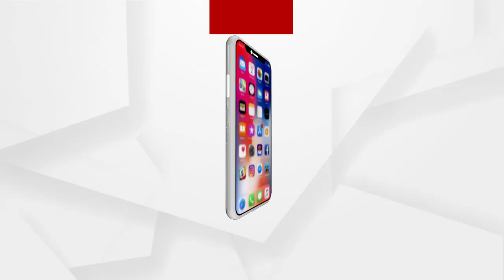ଇବ୍ ବ୍ୟାରେଜ ପ୍ରକଳ୍ପର ଭାଗ୍ୟ ଅନିଶ୍ଚିତତା ଘେରରେ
ଇବ୍ ବ୍ୟାରେଜ ପ୍ରକଳ୍ପର ଭାଗ୍ୟ ଅନିଶ୍ଚିତତା ଘେରରେ ...ରାଜ୍ୟ ସରକାରଙ୍କ ଆନ୍ତରିକତା ଅଭାବ ଯୋଗୁଁ ଜଳସେଚନ ପ୍ରକଳ୍ପ ଆଗେଇ ପାରୁନି ...
ଅଧିକ ଖବର ପାଇଁ ଡ଼ାଉନଲୋଡ କରନ୍ତୁ “Argus News” ଆପ୍